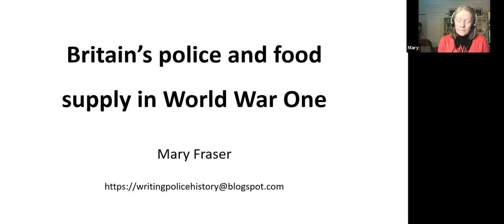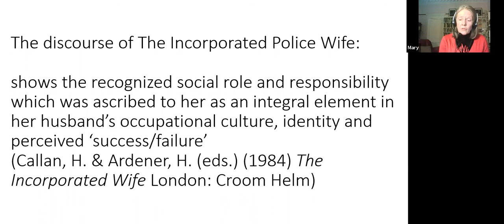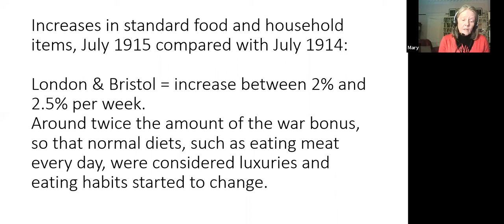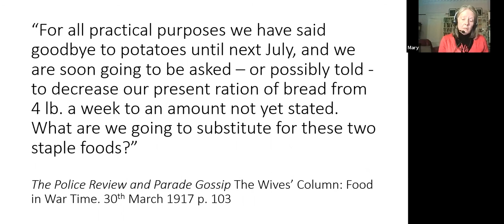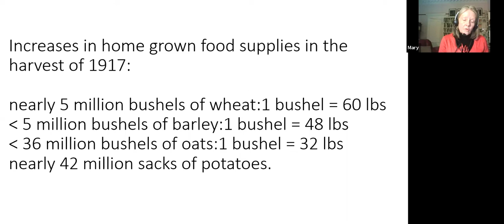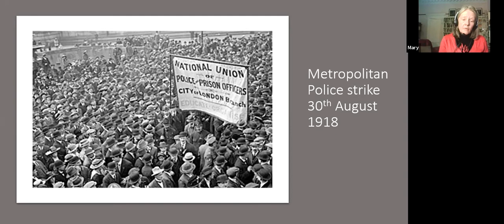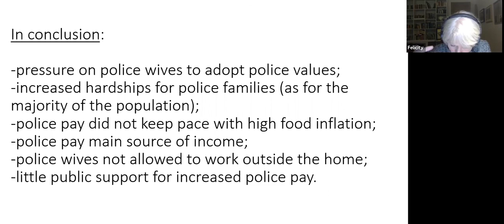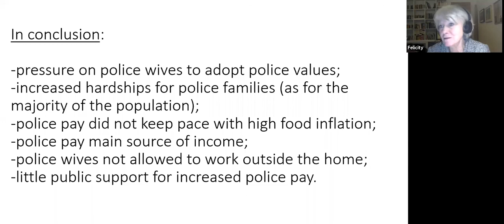Britain’s police and food supply in World War One - Dr Mary Fraser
The example of Britain’s police families shows how many middle-class households fared in World War One on the Home Front. By 1915 the police portrayed themselves as struggling to feed their families as food prices rose twice as fast as the war bonus. From October 1915 their journal published costed menus and recipes, from 1916 recommending booklets of cut-price and vegetarian menus to economise; but meat was seen as essential for the policeman’s strength to maintain a healthy body for his strenuous work on the beat, so his wife went without. Britain’s reliance on imported grain was emphasised from late 1916 when enemy submarines sank many cargo ships, causing further steep food price rises. 2 staple items were scarce: 1. Potatoes from early to mid-1917 as the British crop failed; and 2. the Food Controller advised eating less bread. Suggested substitutes were swedes and mangold-wurzels (cattle feed). From 1917 self-sufficiency in crop production increased availability, while, from early 1918 rationing controlled supply and distribution. However, by Spring 1918 food prices had risen 108% from July 1914. Food pressures and pay were major factors in police discontent, culminating in the August 1918 Metropolitan Police Strike.
Mary was Senior Lecturer in the Department of Government, University of Strathclyde teaching research methods and supervising dissertations/theses by post-graduate students from sociology, politics, geography and social policy. She has held public appointments in England and Scotland.
Mary's PhD from Goldsmiths, University of London was based on the work of Michel Foucault, particularly Discipline and Punish: The Birth of the Prison. My MSc in research methods was funded by a Department of Health Research Studentship.